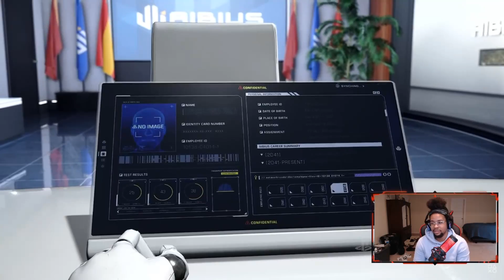PLAYSTATION STATE OF PLAY 2022 (FULL REACTION)